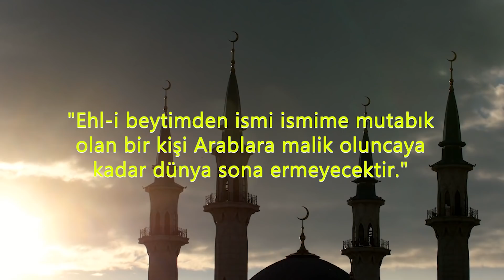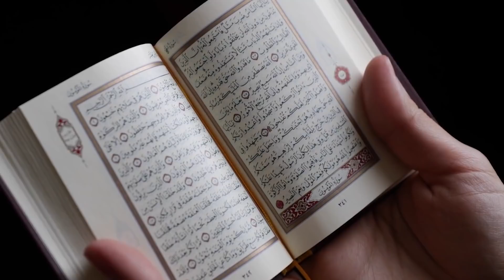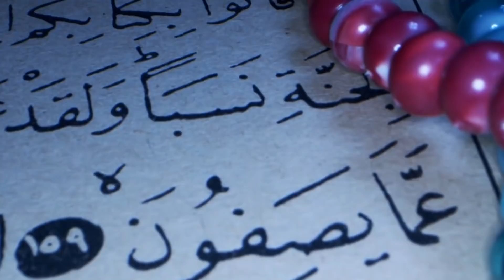İşte Bu Yüzden Hz.Mehdi İstanbul'da ÇIKACAK ! 2022 Büyük SON !